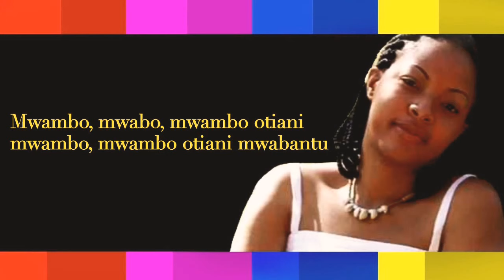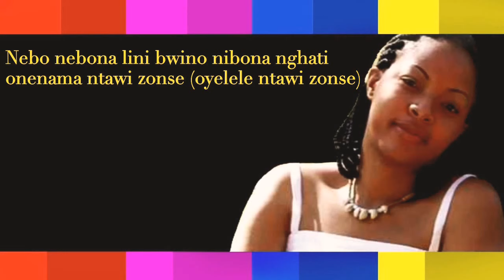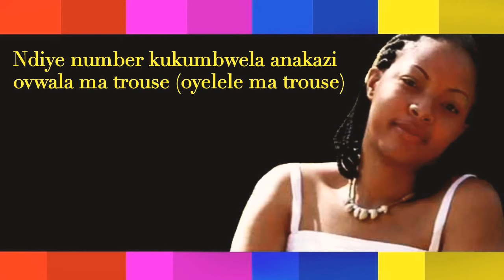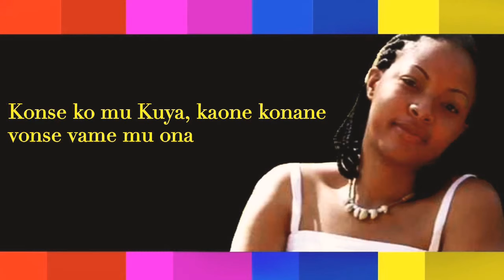Angela Nyirenda - Nupempako Makey (Lyric Video)